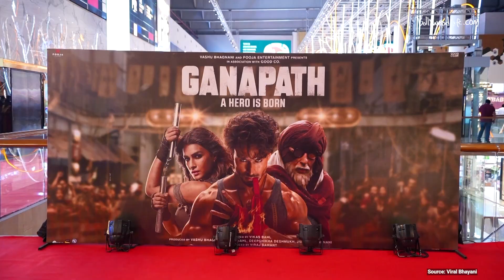Ganpath Film Review: Public reaction on Tiger Shroff's film Ganpath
Ganapath is a 2023 Indian Hindi-language post apocalyptic dystopian action film written and directed by Vikas Bahl, who also produced the film in association with Jackky Bhagnani, Vashu Bhagnani and Deepshikha Deshmukh. It stars Tiger Shroff in dual roles, alongside Amitabh Bachchan and Kriti Sanon.